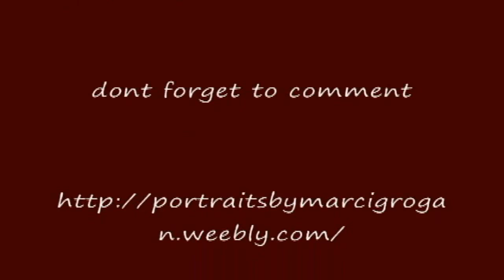Taylor Lautner ( Jacob Black )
Don't forget to like me on facebook speed drawing in charcoal of Taylor Lautner ( Jacob Black ). dont forget to comment and rate also stop by my site and check out some of my other portraits